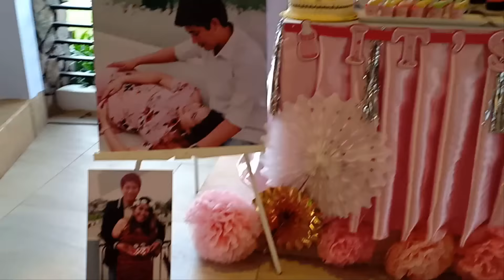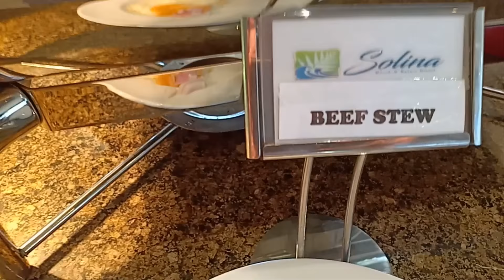Solina Beach and Nature Resort Carles Iloilo Philippines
Captain Bebot Obidos 54th Birthday Celebration